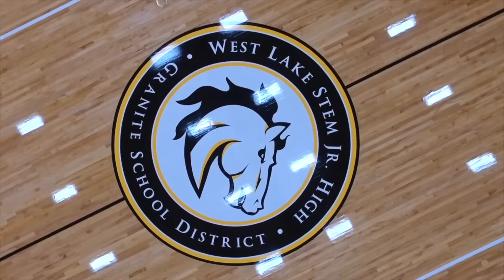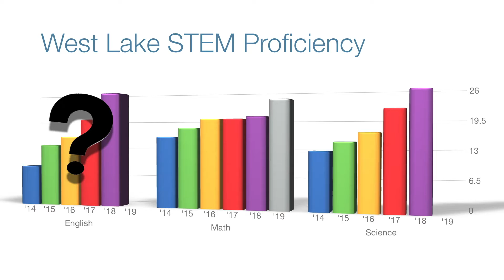Mustang Media 118